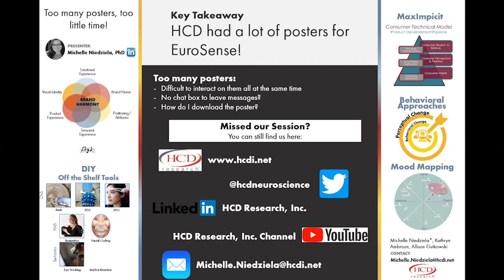EuroSense 2020: Poster Presentations Overview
HCD Research...